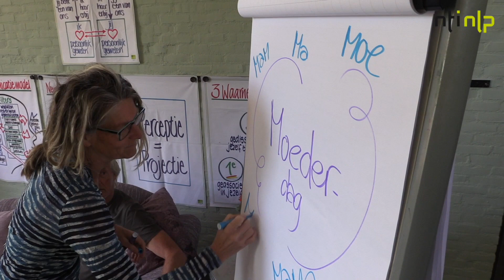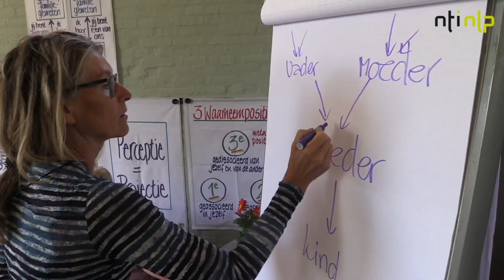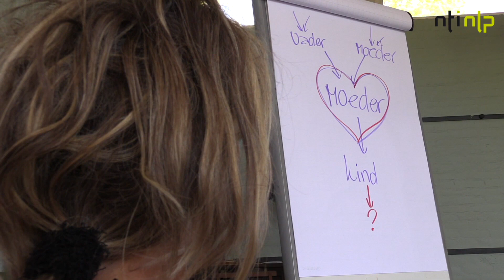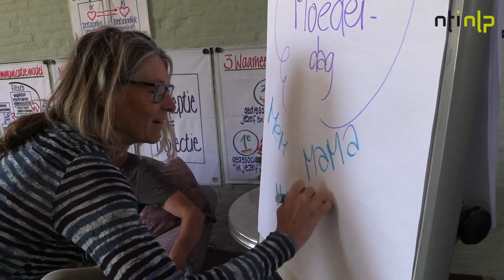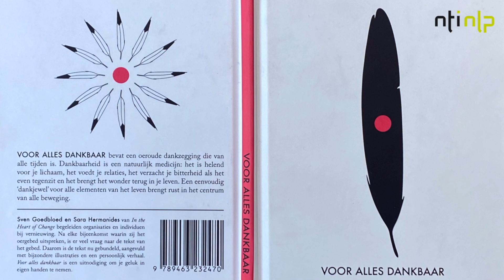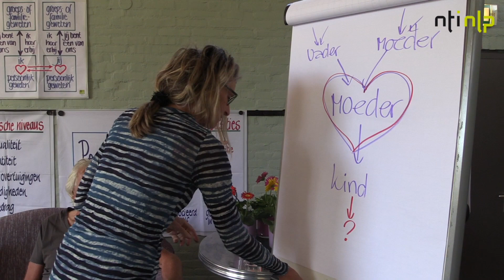Moederdag gaat over meer dan een dag voor je moeder. Bouke en Dorien vertellen er openhartig over.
DE WEEKWENS VAN BOUKE EN DORIEN
Zoals elke zondagochtend ook nu weer een kort videoblog vanuit trainingsinstituut NTI NLP in Limmen: de WeekWens. Dorien en Bouke spreken over een onderwerp wat herkenbaar is voor iedereen en geven inspirerende voorbeelden om je leven te verrijken. Zo leggen ze vanuit het Nieuwetijdsperspectief vertrouwde topics bij je ‘in de week’, vlak aan het begin van de nieuwe week… Vandaag is het Moederdag en we zijn benieuwd wat deze WeekWens zal doen met jouw kijk op Moederdag, jouw moeder, Moeder Aarde en op alle moeders van de wereld… Veel kijkplezier.